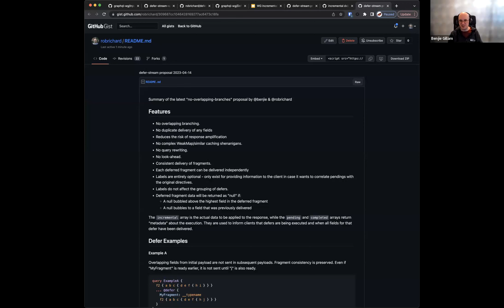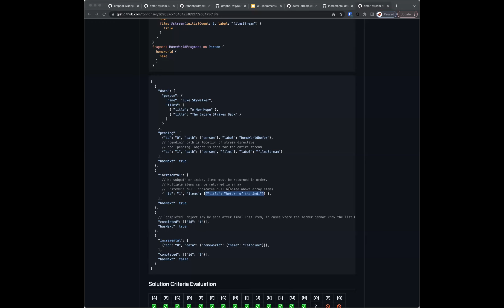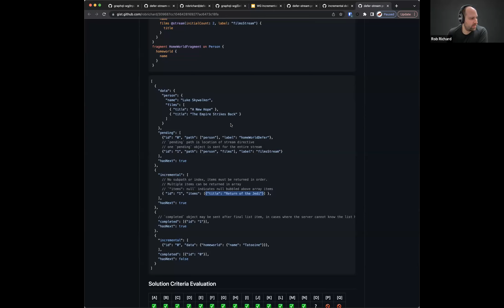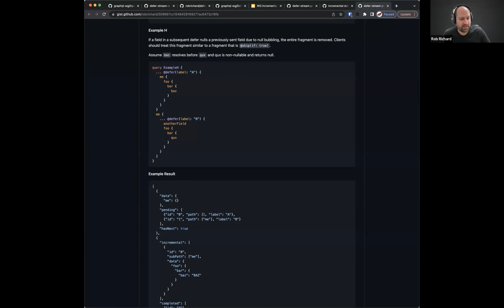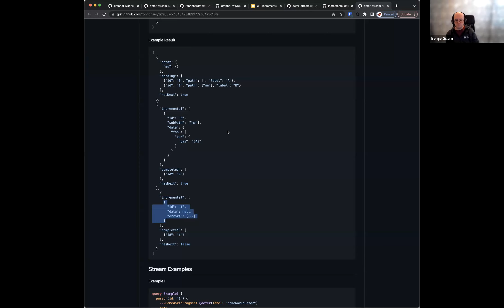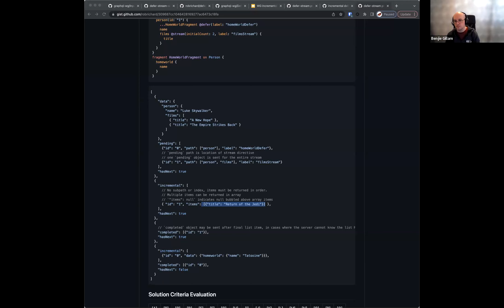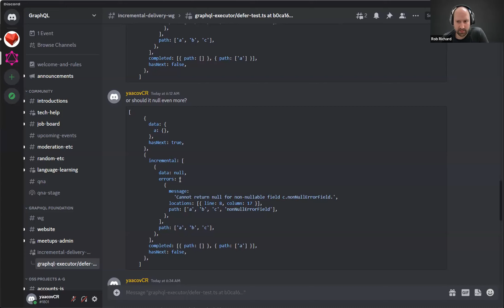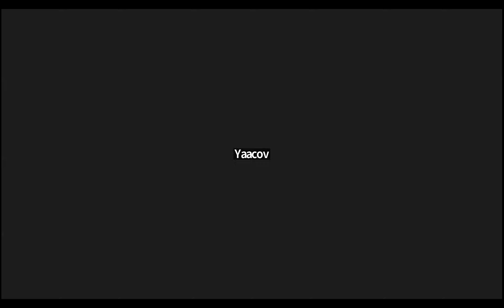Incremental Delivery Working Group - 2023-05-01